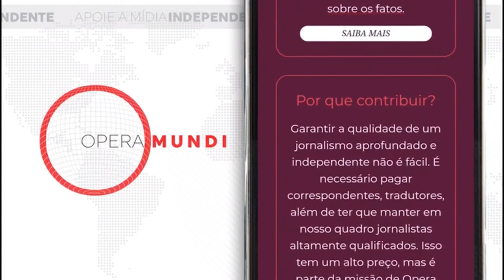02 de janeiro de 1975 - Siraj Sikder, líder revolucionário de Bangladesh, é assassinado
Siraj Sikder, líder revolucionário de Bangladesh, é preso em Hali Shahr, Chittagong, em 31 de dezembro de 1974, pelos serviços de inteligência do Estado. Na noite de 2 de janeiro de 1975 é assassinado perto da estação de ônibus de Savar, estando sob custódia da polícia, a caminho do aeroporto de Dhkc ao campo de treinamento militar guerrilheiro de Rakkhi Bahini, em Savar.

Após a morte de Sikder, o partido Purba Banglar Sarbahara (Partido Proletário do Leste de Bengala), por ele chefiado, foi dividido em dois. Mais tarde, essas duas facções se dividiriam ainda mais. A facção majoritária foi liderada pelo segundo em comando de Sikder, Hamidul Hoque, quem assumiu imdeiatamente as rédeas do partido após a morte do líder. Esta facção iria romper com o maoismo e adotar a linha política da Albânia. Mais tarde mudou seu nome para Partido Comunista de Bangladesh.